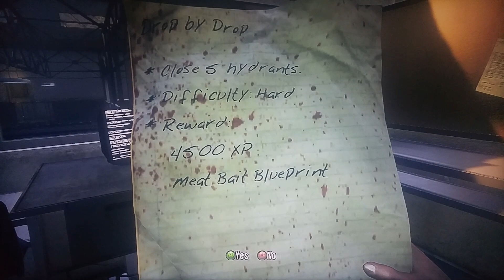Dead Island: Episode #33: The Spirit Of A Ghost!!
Episode number 33 of my playthrough of Deep Silvers Dead Island!!